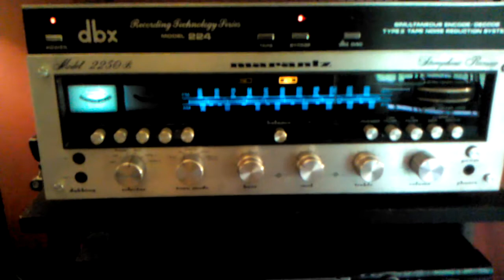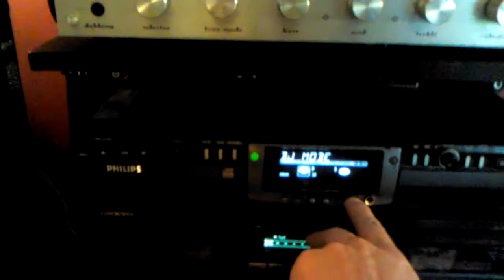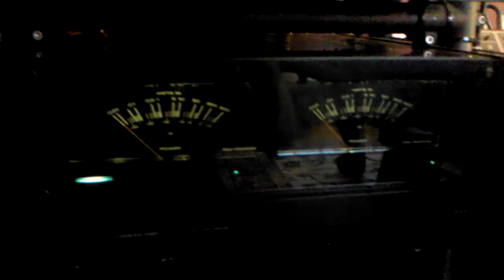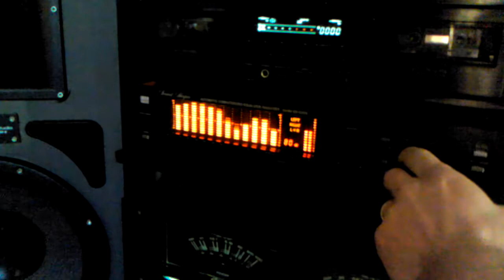My Vintage Studio (Not for Hire)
Four of the best vintage audio pieces. My favorite sound system i ever made! I have been collecting and repairing audio equipment for 10+ years and finally achevied sound i wanted. The Marantz 2250b is the best sounding reciever of the 22xx line, i use it as a preamp for the studio and also for monitor speaker amplifier. The Dbx noise reduction system i use to clean up recordings. The Phillips Audio cd recoder is hooked to mixer for cd production and dj'ing between two cds. The onkyo Cassette Deck is the clearest tape deck i have ever owned. Then we have the ADC SS-525x Equalizer which is without a doubt the best a rarest eq. Next we have the rare Onkyo m-5090 power amplifier which can drive any speaker and weighs 76 pounds. Then also i have 2 mega 200 and 300 changers hooked together for 500 disc capability with no skipping even at loud volume levels. Lastly i have a 1979 Peavy Mark III 16 channels mixer in perfect condition which makes it all the more better. Speakers are all bose except for 2Pro Studio speakers that have 2 15" woofers and 1 horn tweet. And to Everybody that might talk crap about Pro Studio speakers i have had mine beating clearly for 10 years at 400+ watts so take that! Mods include new caps and transistors all purchased with low distortion in mind. Distortion is the enemy of great sound and i can increase my loudness so much because of such low distortion. Also my 2 active subs are turned all the way down almost because my woofers are hitting so loud it is pointless to turn subs up because it creates a bass effect that i feel would make almost anyone listening have vertigo and feel other pointless effects that doesnt make sound quality better.